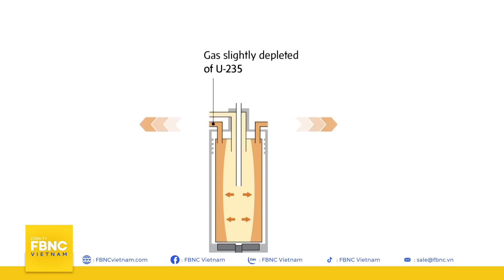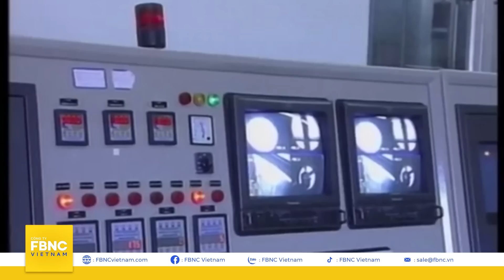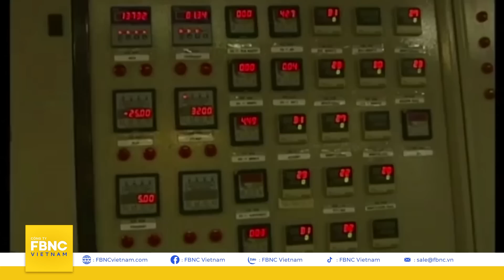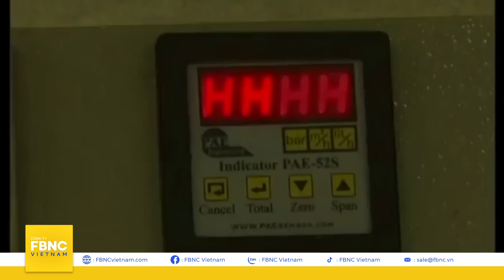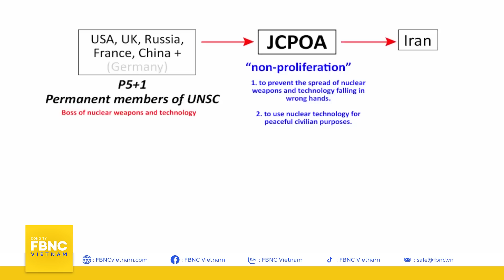Thỏa thuận khu vực Trung Đông–“phao cứu sinh” cho Iran-Mỹ, giữa căng thẳng hạt nhân,Góc nhìn quốc tế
Thỏa thuận khu vực Trung Đông – “phao cứu sinh” cho Iran và Mỹ, giữa căng thẳng hạt nhân | Góc nhìn quốc tế
2023 - đúng 5 năm kể từ khi cựu Tổng thống Mỹ Donald Trump rút khỏi thỏa thuận hạt nhân với Iran và cũng là hơn hai năm kể từ khi đương kim tổng thống Joe Biden, khởi động nỗ lực khôi phục thỏa thuận này. Thế nhưng, bất chấp nhiều kỳ vọng, ông Biden đã không thể hồi sinh Kế hoạch Hành động Toàn diện Chung, hay còn gọi là JCPOA. Một phần nguyên nhân của thất bại này là lỗi của chính quyền Mỹ. Trong các cuộc đàm phán ban đầu, ông Biden đã do dự trong việc thúc đẩy quốc hội Mỹ ủng hộ một sáng kiến chính sách đối ngoại mới. Ngoài ra, thoả thuận thất bại cũng là do hệ quả từ sự cố chấp của Iran. Khi vấn đề thương lượng kéo dài, Tehran đã đề ra rào cản và nhiều yêu cầu, trong đó bao gồm cả việc Mỹ phải đảm bảo là các đời tổng thống tiếp theo sẽ không rút khỏi thoả thuận hạt nhân. Điều kiện này đối với Mỹ đơn giản là không thể đáp ứng. Chính vì thế, gần như không có tiến triển nào đạt được trong các cuộc đàm phán kể từ tháng 09/2022. Mỹ và Iran sẽ còn rất lâu mới đạt được một thỏa thuận hạt nhân cuối cùng. Mời quý vị cùng tìm hiểu sâu hơn về vấn đề này qua Góc nhìn quốc tế ngay sau đây!

FBNC
ĐỒNG TIỀN THÔNG MINH - CUỘC SỐNG THÔNG MINH